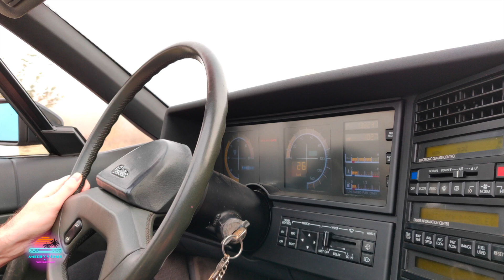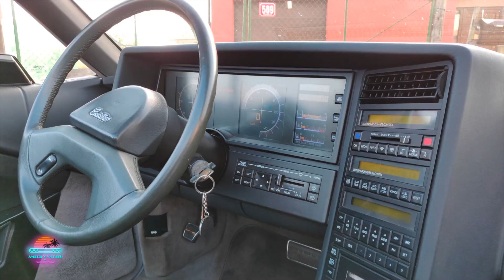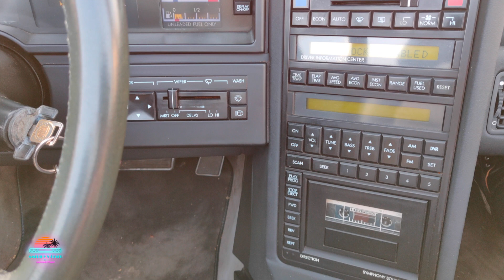AMERIKY V ČESKU - 1989 Cadillac Allanté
1989 Cadillac Allatné 4,5 V8 200 PS

Podpoř naši tvorbu na Patreonu a získej tak přístup k exkluzivním výhodám, obsahu a videím v rámci členství

AMERIKY V ČESKU by Moneyhoneyprague

web: MONEYHONEYPRAGUE.com
      @moneyhoneyprague Jiří Cajthaml (autor, koncept, management, moderátor)
      @jabubtichyjt Jakub Tichý (spoluautor, kamera, postprodukce)